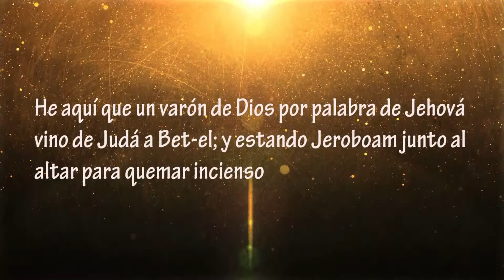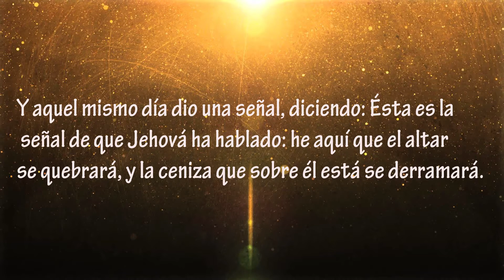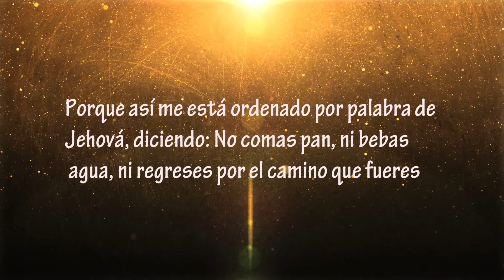The Prophetic Obedience Pastor Alexis Fajardo [August 6 2017]